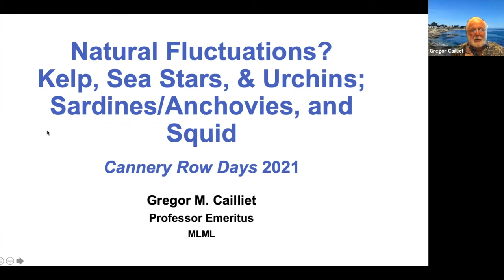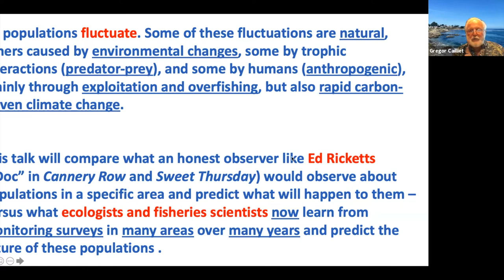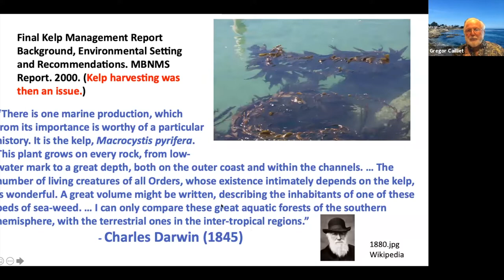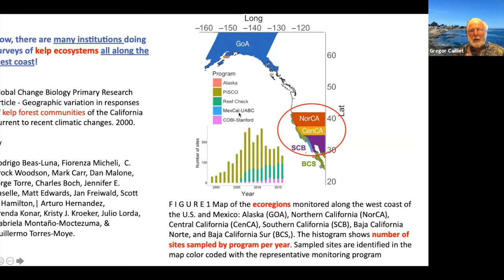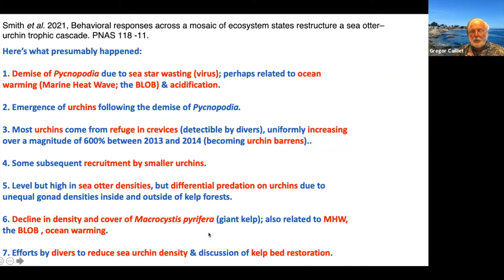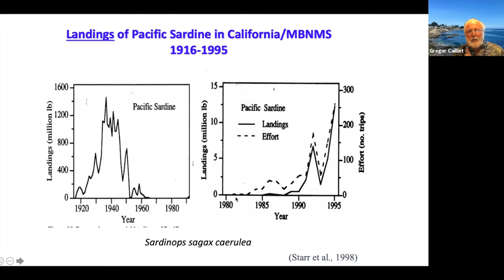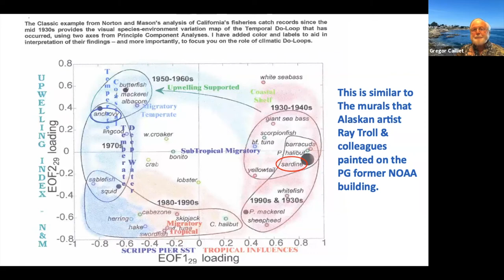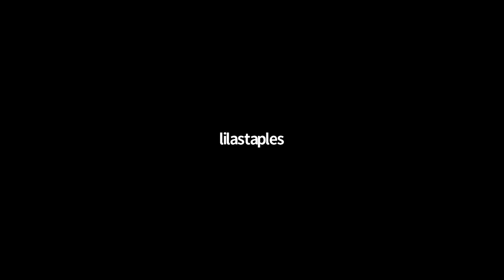Natural Fluctuations? Seastars, Urchins, Kelps, and Squids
Join us as we celebrate Cannery Row Days: Sweet Thursday Hooptedoodles with guest speaker Greg Cailliet.  Whether it was the real Ed Ricketts at the Pacific Biological Laboratories or Steinbeck’s fictional “Doc” in Cannery Row or Sweet Thursday, one would know that he was constantly observing the marine environment, looking for trends.  Greg will explore the cycles, some natural, while others human-caused, that have occurred over many decades in the Monterey Bay ecosystems.